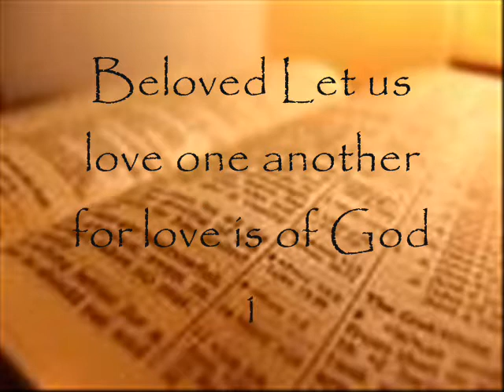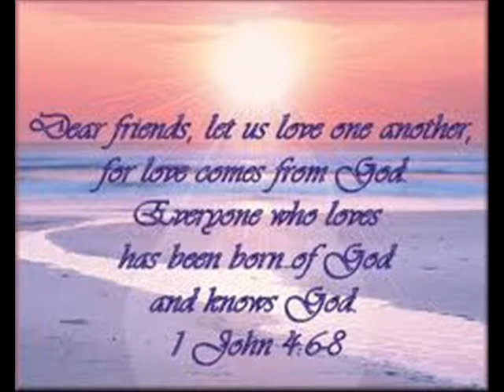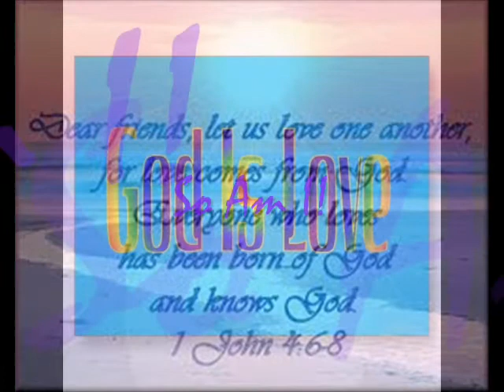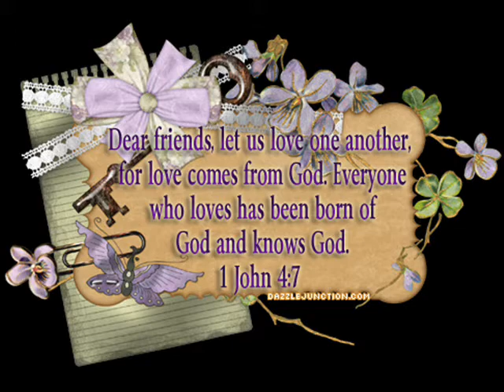BELOVED by Kent Clifford Cooley & Love Walk Express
Click on "(see more)" to see today's complete devotion or click on the following link to go to our easy to read blog

The DailyLoveWalk is a devotion and music video posted everyday to help the believer to get rooted and grounded in the God kind of love

This is the 3rd of 5 devotions & music videos with the theme

"Our Love 4 One Another"

The following is today's devotion and song lyrics --

LOVE ON PURPOSE
Song: Beloved
(Adapted from 1 John 4:6-7; 1 Corinthians 13:11; Ephesians 3:16-19)

Lord, I want more of You.  I want to know You more.  I want to feel Your presence.

Child, when you practice love on purpose, you are lowering your bucket into the well of My love and You will always bring up love.  Lowering your bucket into my well of living water is simple.   When you show love to someone on purpose, you open up your understanding of Me.  You develop an understanding of me by simple acts of love.  When you display an act of love on purpose and especially when it is not convenient for you, I reveal a little more of myself to you.  I give you a clearer knowledge of myself.  You get to know me by love.  You get closer to me by demonstrating love.  I want to be the love of your life.  Did you know that I receive your little acts of love as worship?  And did you know that I long to be alone with you and let you experience my presence?  When you practice love on purpose, you are pulled into my presence.  This is where I want you to live.  I long for my living water to spring up into your life.

BELOVED
Devotion: Love on Purpose

Verse 1:
Beloved let us love one another for love is of God
He who loves is born of God (repeat)

Chorus:
God is love; So am I
I am born of Love

Bridge:
I'm rooted; I'm grounded
I'm rooted and grounded in love

©LoveWalkPublishing Words&Music by KentCliffordCooley
Devotion by Rebecca Cooley